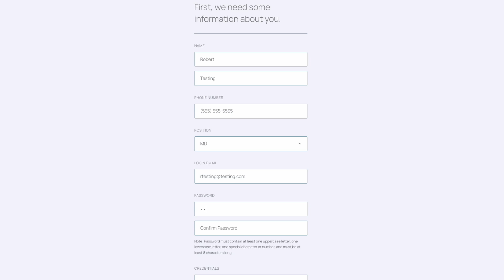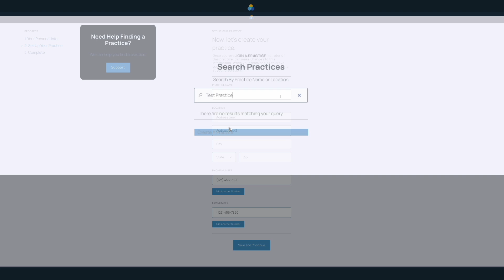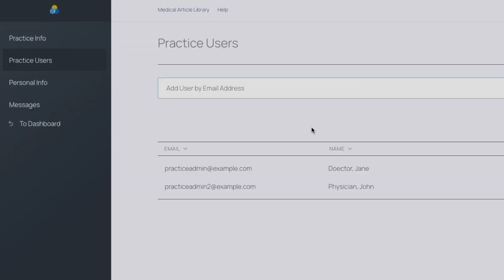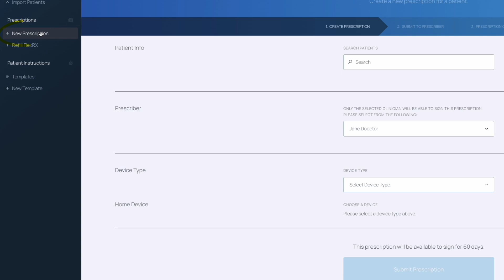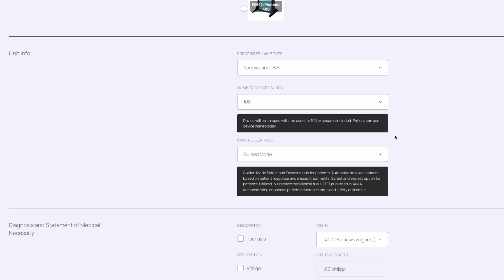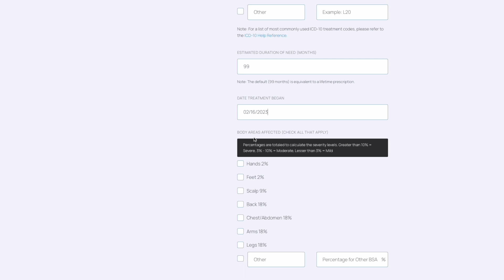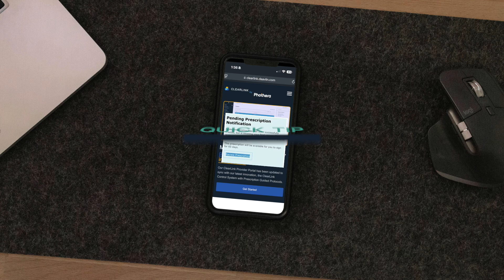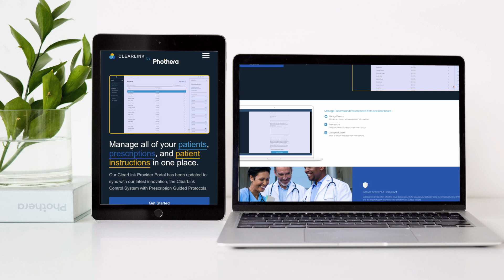Phothera's ClearLink Provider Portal: A Guided Tutorial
Welcome to Phothera's ClearLink Provider Portal – a HIPAA-compliant, digital prescribing platform that makes prescribing home phototherapy quick and as simple as clicking a button! The ClearLink Provider Portal eliminates the need for physical forms and faxing, saving you and your staff time and energy.

In this video, you will learn how to create an account, establish or join an existing practice, add new patients, set custom protocols, prescribe, and more.

00:00 - Introduction
00:34 - Getting Started
01:26 - Establishing Your Practice/Join An Existing Account
02:25 - Update Practice Information/Invite Users
03:08 - Start Prescribing
05:00 - Controller Modes Explained (Guided, Timed, Dosimetry)
06:19 - Protocol Explanation (Universal Guided Mode or Custom Protocol)
07:25 - Helpful Tools & Features
07:43 - Amending A Prescription

What are you waiting for? Create your account at clearlink.phothera.com and start prescribing today!

Why Choose Phothera:

Discover the transformative power of Phothera, the next generation in home phototherapy. Designed for conditions like psoriasis, eczema, vitiligo, and more, Phothera combines advanced technology with trusted expertise from industry leaders Daavlin and NatBio. Our innovative devices provide safe, effective, affordable, and user-friendly treatments, empowering you to achieve clearer skin from the comfort of your own home. Start your journey toward confidence and comfort with Phothera—your trusted partner in phototherapy care.